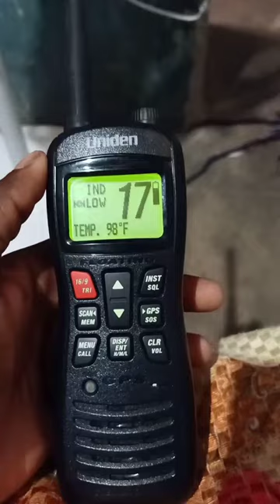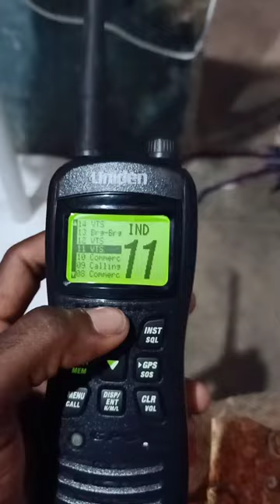TURN OFF BEEP SOUND IN UNIDEN MHS 245 VHF MARINE WALKIE TALKIE TAMIL VERSION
HOW TO TURN OFF BEEP SOUND IN UNIDEN MHS 245 VHF MARINE WALKIE TALKIE